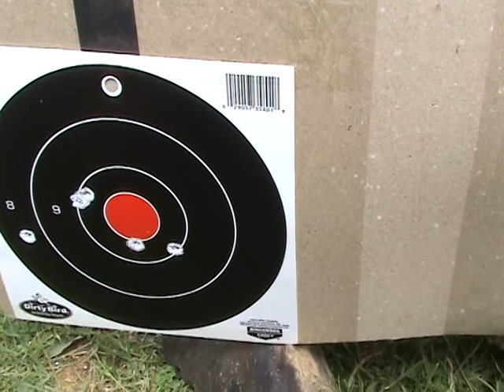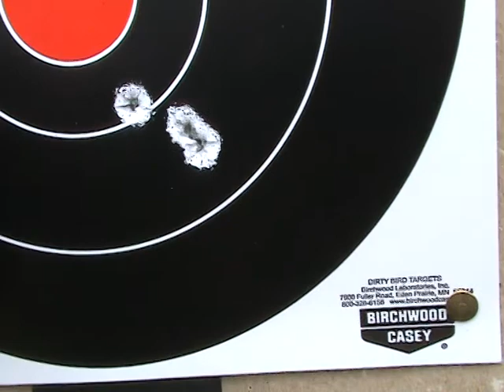50 Metre / Ayakta Desteksiz / HEDEF Kamerası - Brothers Team